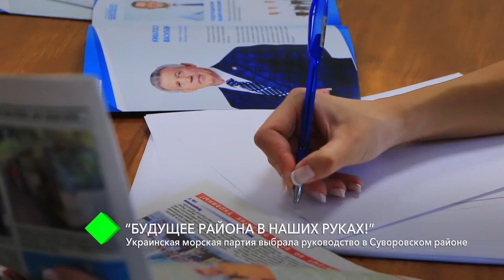Украинская морская партия Сергея Кивалова выбрала руководство в Суворовском районе